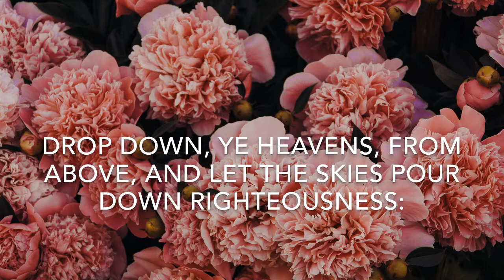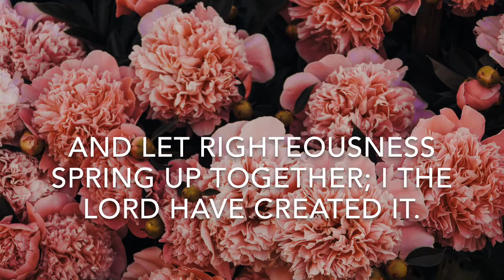KJV Isaiah 45:8 | Scripture Song